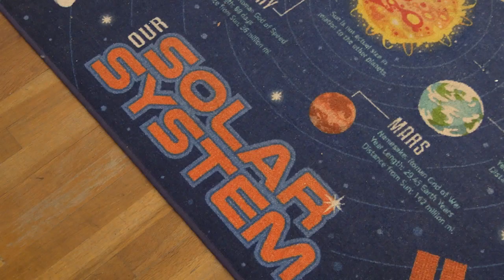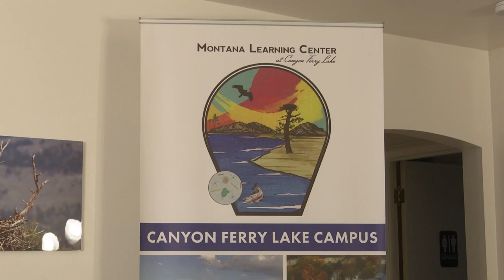First classified meteorite at Montana Learning Center older than the Earth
After one year, the Montana Learning Center formally classified the first meteorite in their collection.